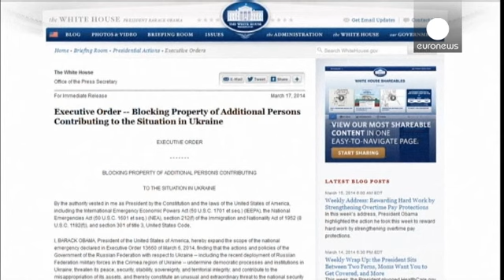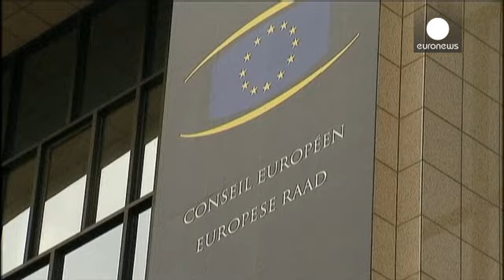عقوبات الغرب بعد انفصال شبه جزيرة القرم.. ماذا بعد ؟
ردة فعل الغرب  بعد ضم شبه جزيرة القرم إلى روسيا كانت سريعة ، لكن هل  ستكون مجدية في ردع الرئيس الروسي فلادمير بوتين؟ يتساءل بعض المحللين.
البيت الأبيض من جهته، قال إن العقوبات ستطال أحد عشر  روسيا  و أوكرانيا،  من الساسة و القادة العسكريين و القانونيين  و كذا الرئيس المخلوع فكتور يانوكوفيتش،.

الرئيس الأمريكي باراك أوباما:
" فرضنا عقوبات على الأشخاص المسؤولين  عن تدمير السيادة و كامل الوحدة  الأوكرانية  و الحكومة الأوكرانية  أيضا، نريد أن نقول إنه ستكون لما اقترفوه  عواقب"

إذا كانت العقوبات ش...